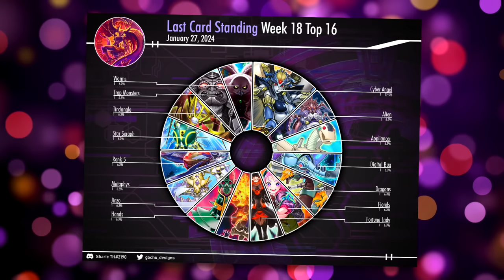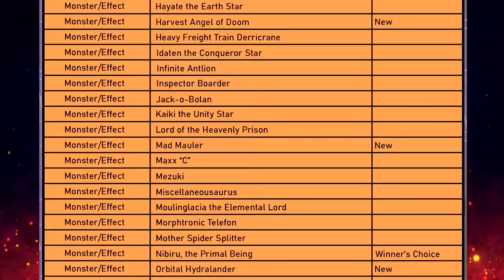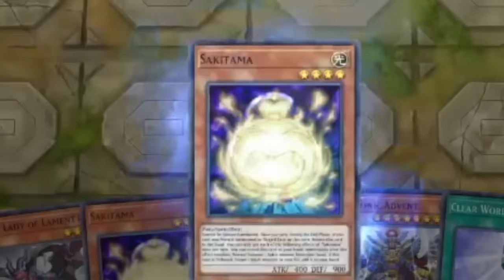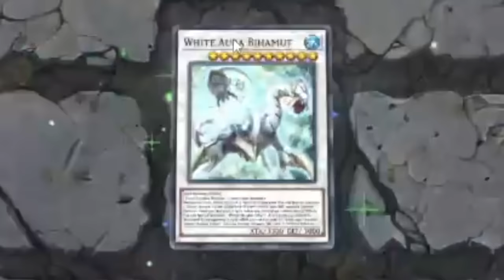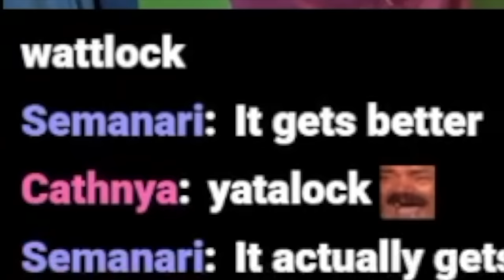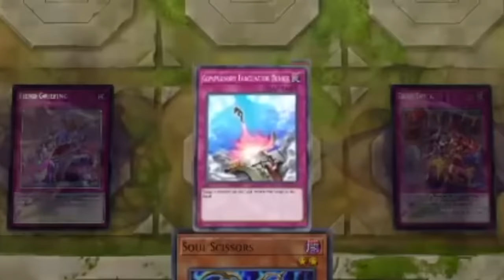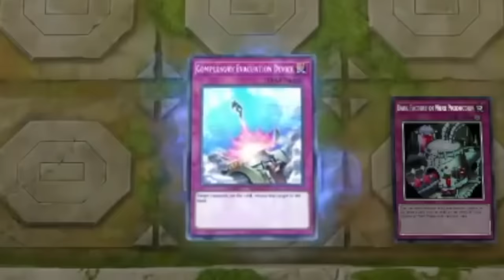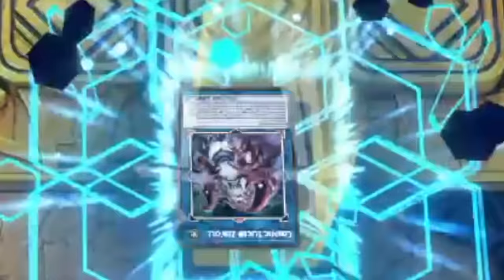THIS COMBO ISN'T BANNED?!... | Last Card Standing Episode #18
fork summon knife baby